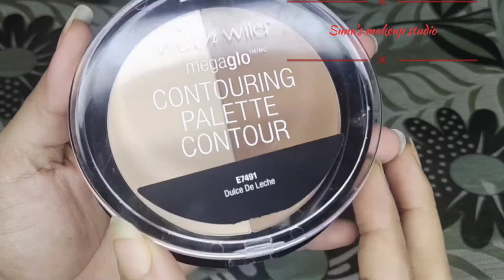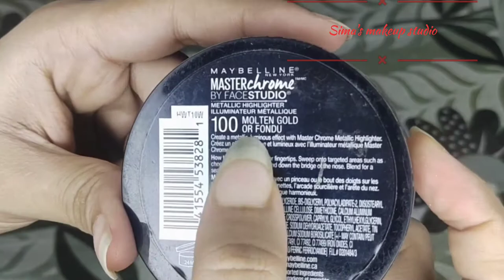Full face waterproof makeup products * makeup products details.. Waterproof makeup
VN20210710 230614